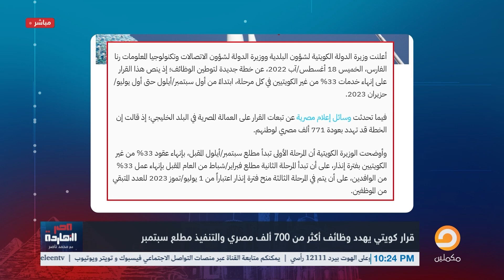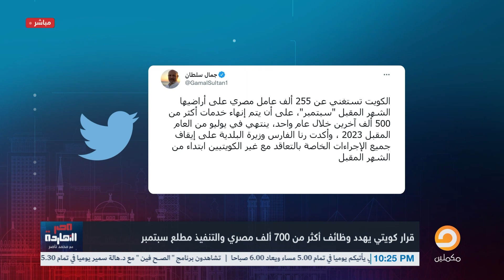قرار صادم في الكويت يهدد وظائف أكتر من 700 ألف مصري .. هنعمل إيه؟